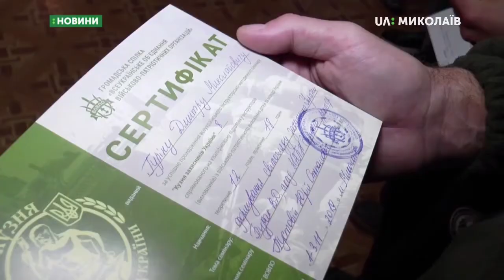04.11.2019. Новини. 08:30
Новини
Інформаційна картина дня (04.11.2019) поглядом кореспондентів телеканалу UA: Миколаїв (випуск новин — 08:30):
- у Миколаєві всьоме відбулась акція «Ні капітуляції». Учасники пройшли  ходою від пам'ятника Героям Небесної Сотні проспектом Центральним до вулиці Соборної, далі пішохідною зоною та фінішували біля меморіалу Струни Пам'яті;
- майстер-класом з надання першої домедичної допомоги завершили триденний семінар під назвою  " Кузня захисників України-8". На захід приїхали представники з 9 областей України - керівники військово-спортивних дитячих та юнацьких клубів.